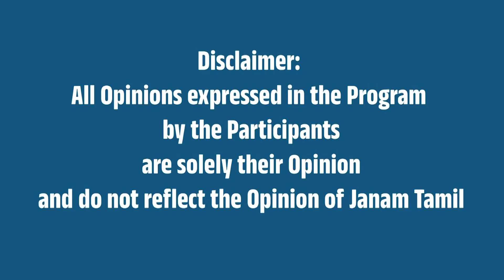ஆரோக்கியமாக வாழ கடவுள் வழிபாடு உதவுமா ? - P N பரசுராமன்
This video is about worshiping God help you live a healthy life  by P N Parasuraman